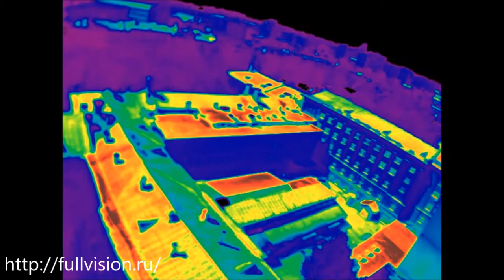A thermal video of the Bauman Moscow State Technical University (BMSTU)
This is a thermal video of the Bauman Moscow State Technical University (BMSTU), Moscow, Russia. You can see a panorama from the central tower. The infrared range is 8-14 microns.